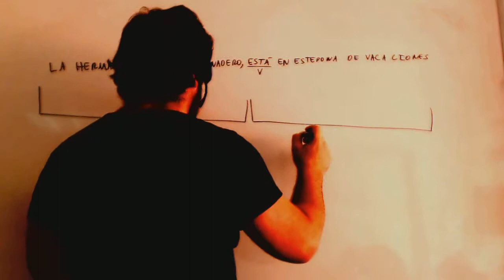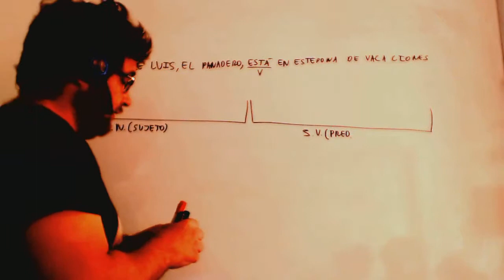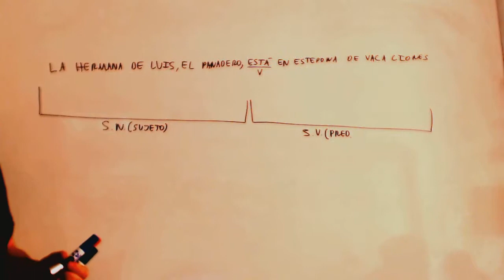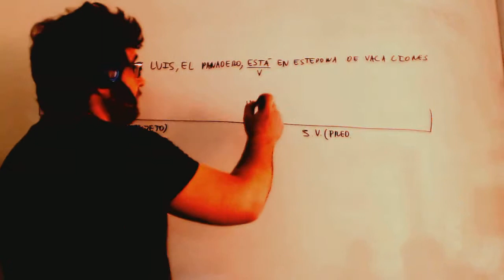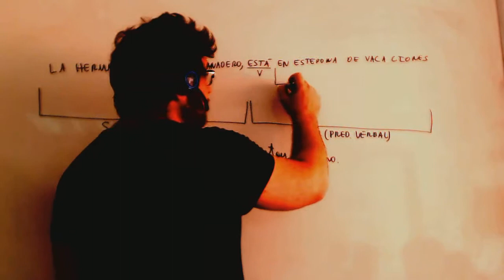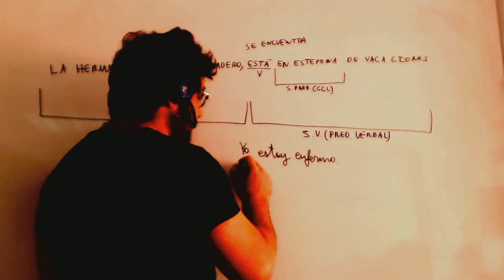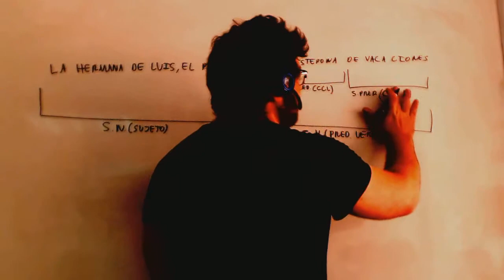Verbo estar predictaivo Lengua ESO Academia Usero Estepona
Verbo estar predictaivo Lengua ESO